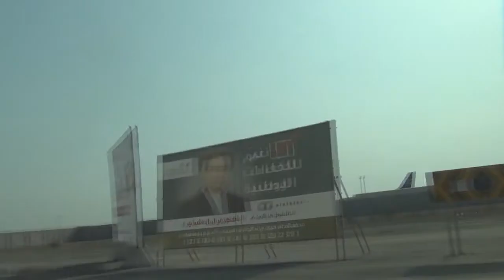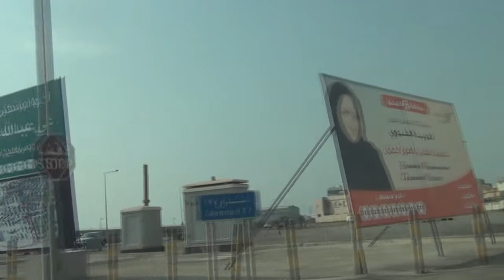حصار على مداخل قريتي الدير وسماهيج تزامنا مع الانتخابات في البحرين 22/11/2014 Bahrain